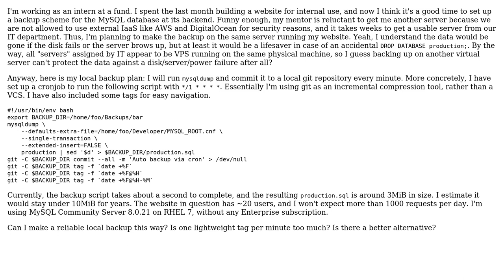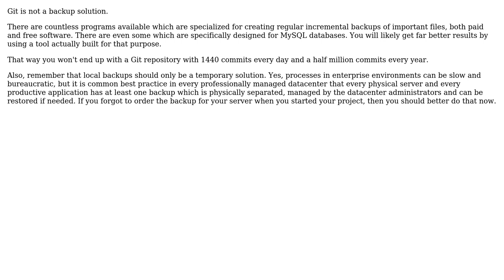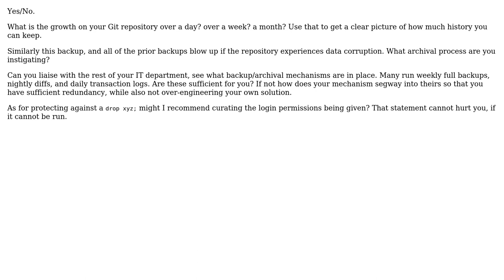Software Engineering: Is it reliable to compress database backups with git? (3 Solutions!!)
Software Engineering: Is it reliable to compress database backups with git?

With thanks & praise to God, and with thanks to the many people who have made this project possible! | Content (except music & images) licensed under CC BY-SA | Music | Images & others | With thanks to user Philipp user nalzok user Kain0_0 user Christophe and the Stack Exchange Network Trademarks are property of their respective owners. You are responsible for your own actions.